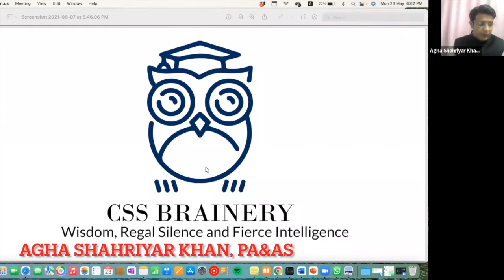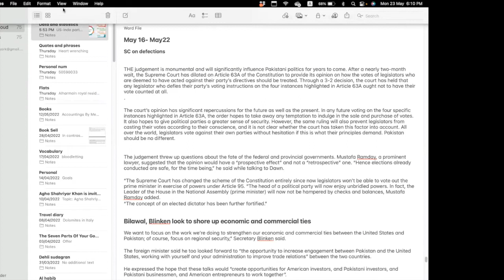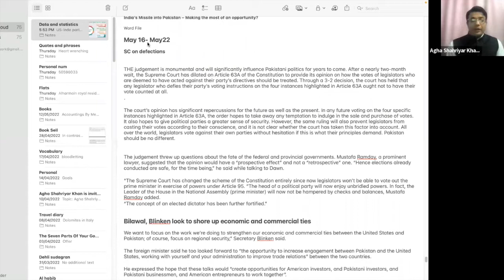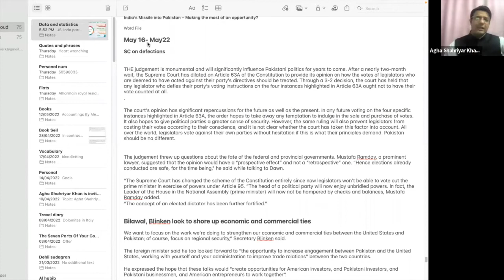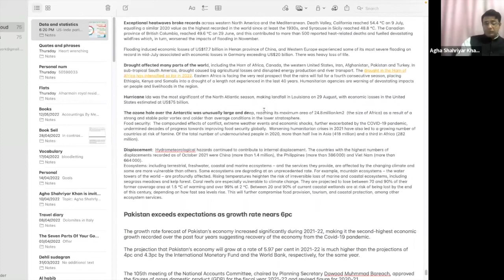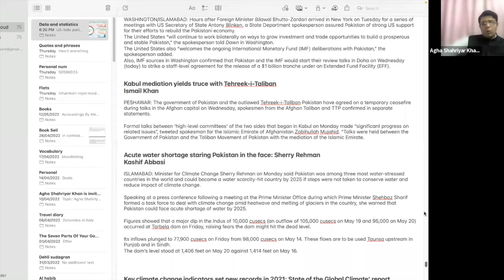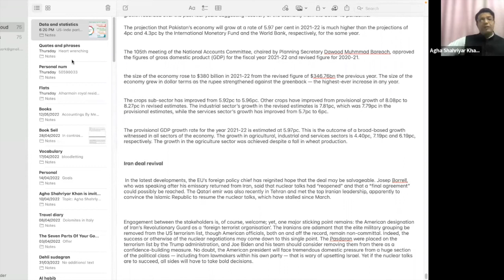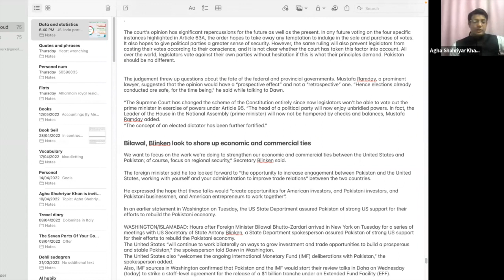Weekly News Analysis (CSS/PMS) (May 16-22, 2022)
1: Supreme court decision on defections
2: Economy and its situation
3: Worsening Water Crisis
4: Ceasefire with TTP
5: Improving Pak-US relations
6: US-Iran deal
7: Report on Global Climate change